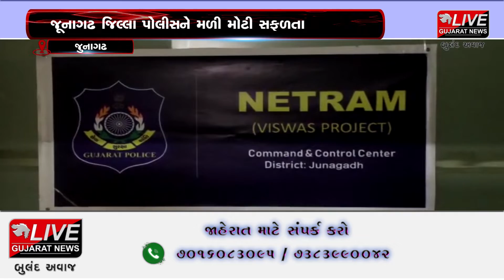જુનાગઢ :જૂનાગઢ જિલ્લા પોલીસને મળી મોટી સફળતા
જૂનાગઢ જિલ્લામાં આયુર્વેદિક કોલ્ડ્રિંક્સ નામે બેફામ નશો કરવા માટેની સીરપ વેચાતા હોવાની બાતમીના આધારે જૂનાગઢ જિલ્લામાં પોલીસના ઠેર-ઠેર દરોડા પાડી હજારો બોટલનો જથ્થો સીઝ કર્યો હતો.